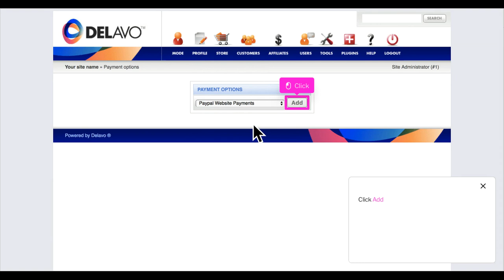DELAVO Tutorial Add Paypal as a payment option